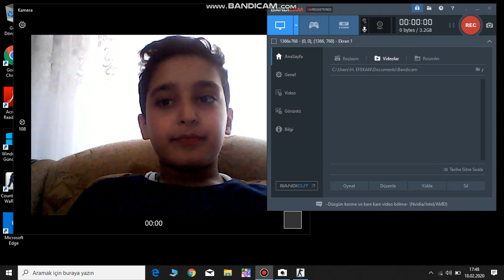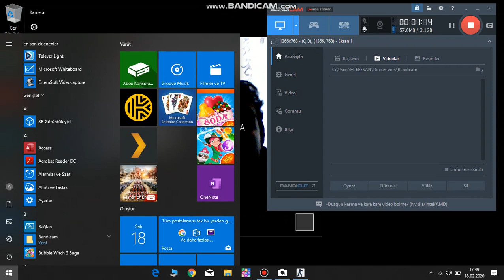1.VİDEOM!!!COUNTER STRİKE HASAN SÖNMEZ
İSTEDİĞİNİZ TÜR VİDEOLARI YORUMLARA YAZINIZ.